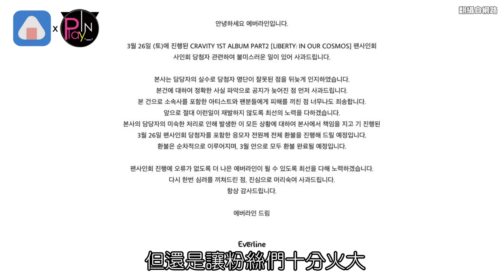Starship要員瑛俞真切割 卻用IZ*ONE成員造假簽售名單？